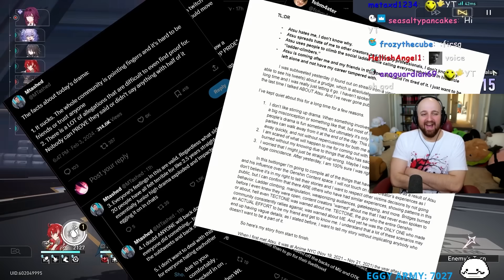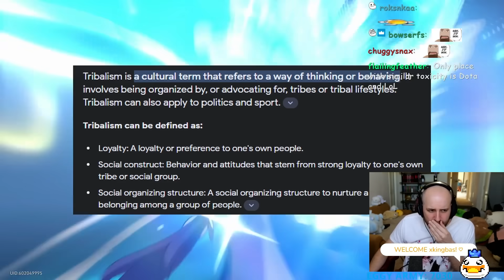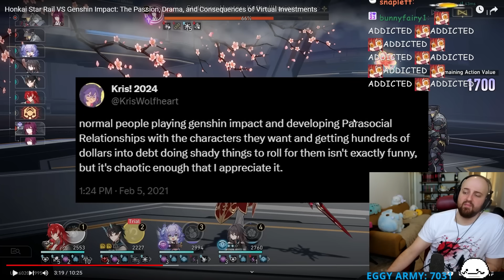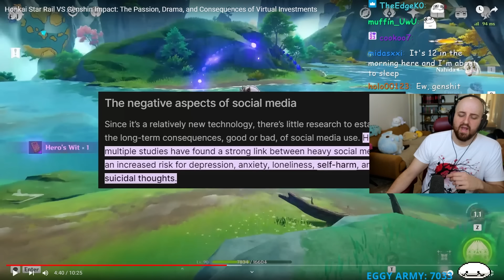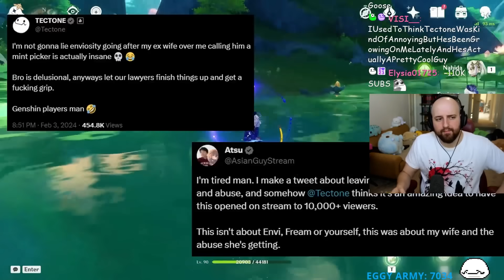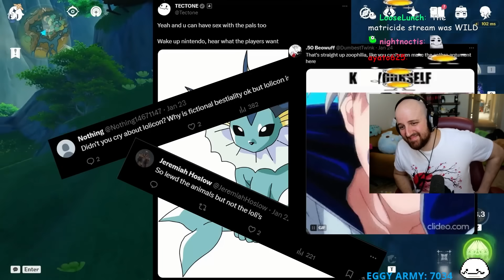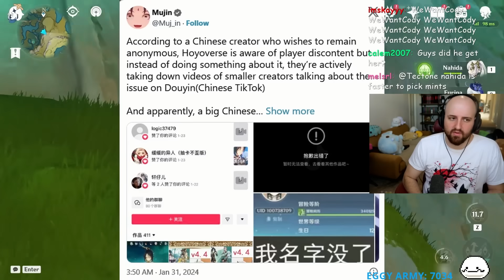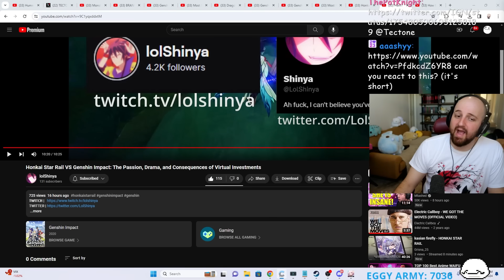Why Genshin Impact and Honkai Star Rail Players Will Never Get Along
Genshin Impact VS Honkai Star Rail: Drama & Community
Honkai Star Rail VS Genshin Impact: The Passion, Drama, and Consequences of Virtual Investments

OTK
Tectone
Tectone React
Otk react